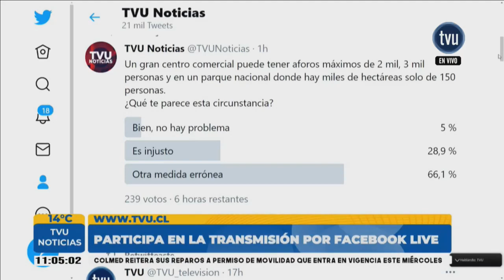En Quillón despiden a carabinero que murió baleado en Collipulli